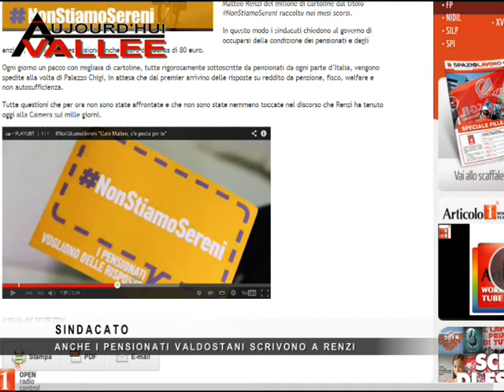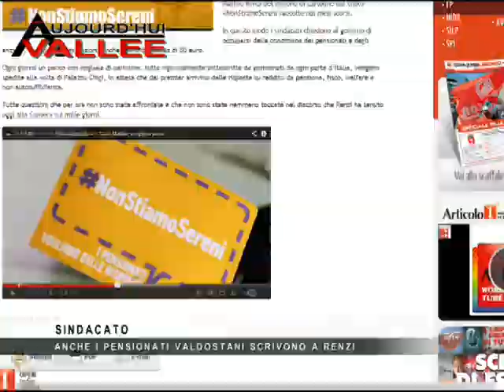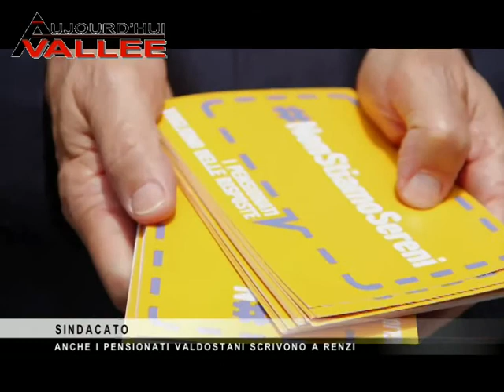Non Stiamo Sereni - Valle d'Aosta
Spi-Cgil, Fnp-Cisl e Uilp-Uil e Savt vda.
NonStiamoSereni, al Via la Consegna di Un Milione di Cartoline a Palazzo Chigi all’attenzione di Matteo Renzi
sottoscritte da pensionati da ogni parte d’Italia
Aosta 26 settembre 2014